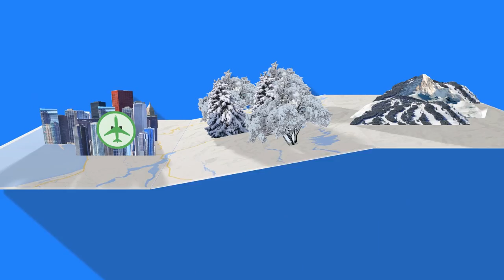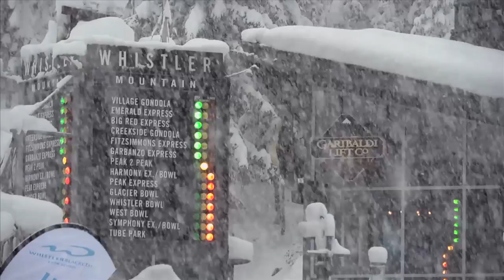Whistler Resort Guide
Watch Ski.com’s Vacation Guide video about Whistler Blackcomb ski resort for a glimpse into the laundry list of on- and off-mountain attractions vacationers will experience. Discover why this famous British Columbia ski resort is SKI magazine’s No. 1 ski resort. Whistler is not only North America’s largest ski area, but Whistler Village is chock-full of slopeside hotels and condominiums, restaurants, bars, shopping and activities.